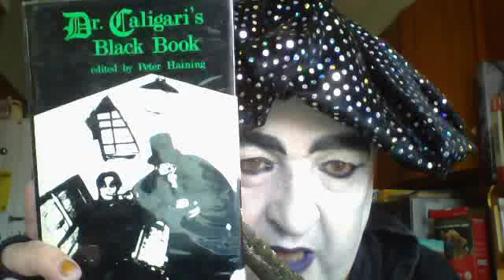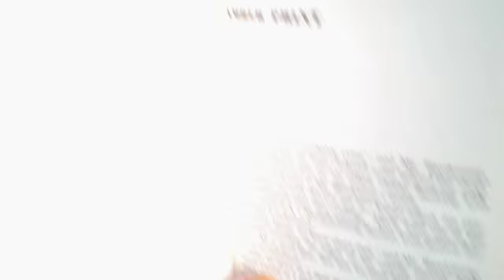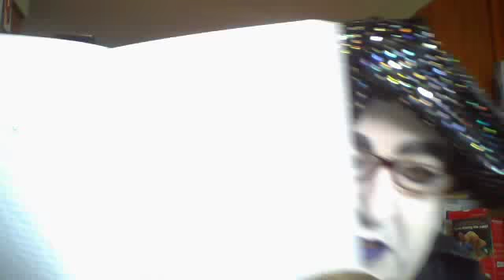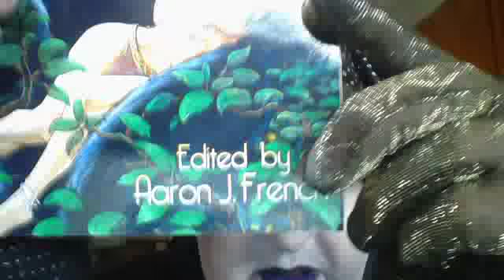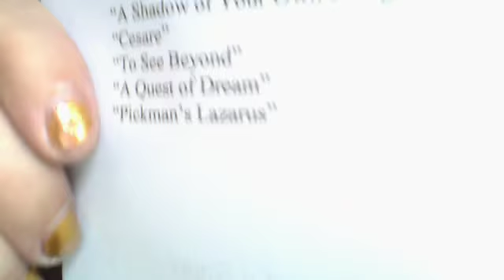"Cesare", by W. H. Pugmire, Esq.